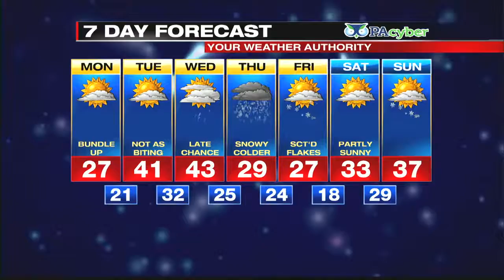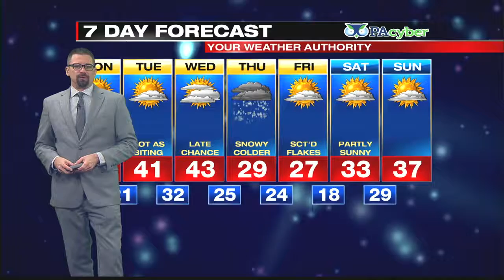Digital Exclusive Inland Forecast